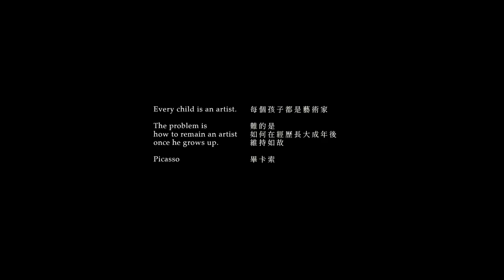光良 Michael《雨中的讚美詩 Hymn of Rain》官方 Official 完整版 MV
光良首部執導MV作品

遺失了自己，要到哪裡去找回那個「我」？

如同被世界遺棄。
因為每一個「我」，即是世界的起點。

將「勇敢」裝入行囊，出發一趟，素顏修行的孤獨旅程。

光良 x 李欣芸 x 鄭興
鍍金團隊量身打造 突破框架全新光良

金馬金曲雙金製作人李欣芸，詞曲創作來自曾入圍第 29 屆金曲獎「最佳新人」、「最佳國語專輯」、「年度專輯」三項大獎的新銳才子鄭興，為光良量身打造，卻造就蛻變後的全新光良。

收歌階段，光良一聽DEMO就愛不釋「耳」、「一聽鍾情」，並未更改任何歌詞與編曲。聽起來像是跟內心的自我聊天對話，光良是這樣跟歌曲作品相處的。

勇於突破框架的光良，將慣有的光式唱腔與技巧放下，全權交予製作人李欣芸打磨。脫去熟悉的框架外衣，光良和李欣芸在錄音室中做起「聲音實驗」，研發出「耳語式」唱腔，伴隨董運昌的吉他行進跳躍，讓李欣芸讚賞不已。

量身打造，但不墨守成規。

以柔不克剛，驚濤柔浪，耳語般的光式溫潤力量。
光良的聲線，陪伴風浪與驚慌的，那份孤寂不安。

出道26年下海執導首部MV
金鐘獎廣告才子 訂做光良專屬劇情

〈雨中的讚美詩〉是光良第一部自導自演的MV作品。曾連續入圍4次廣播金鐘獎廣告獎，並於2018年奪得金鐘肯定的廣告才子李霖松（林北阿松），將MV劇情核心，鎖定光良的生命歷程，以及體悟，作為故事骨架和血肉。

創作發想的初衷，繫縛於「你是作者，你就是作品」的心意，訂做專屬於光良的敘事體例，以及獨特的光式溫度。

按圖索驥，縫合光良想說的故事線索，想傳達的心意訊息，拼圖成畫，構築成〈雨中的讚美詩〉MV的情緒、氣味，乃至隱而不說的，那份超越語言的心領神會。

出道26年的光良，面對詮釋歌曲、執導MV，總是懷抱一顆新人的赤子之心，虔誠看待創作的未知可能性。MV大膽找來新銳YouTuber「微醺北藍」擔任拍攝團隊，共同攜手創作，光良最想傾訴，貼近生命對話的語彙。

訂做光良專屬劇情，實情是每一個人的對號入座。

光良的心意是，每一個人聽到的同一首歌，都會想起不一樣的事情，都會有自己的故事、自己的散文、自己的詩篇。

這是《絕類》這張專輯、〈雨中的讚美詩〉這首歌，期盼帶給每個人心中最大的觸動。

〈雨中的讚美詩 Hymn of Rain〉

曲詞 Composer & Lyricis：鄭興 Leon Zheng
製作 Producer：李欣芸 CinCin Lee

怎麼會 遼闊的天空竟變成一片海洋
我竟然 沒曾想過有一天竟上了孤獨的當
怎麼會 沈默的應對 這世間的風浪
還能惹上 溫柔的 無解的 難堪的謊

別跟著我回家
我弄丟了我的她

窗外雨聲已經越來越大 回不去了

想問問漂流的船 何時能靠岸
是不是一到傍晚 就會特別 孤單

想問問天上的神靈 雨何時會停
請讓我為你唱詩 為灰色的天 畫一顆懸日

想問問勇敢的人 何時能到達
掙脫了愛恨情仇 還是覺得 害怕
想問問天上的神靈 哪裡有星星
請讓我為你唱詩 唱讚美的詩
假裝我還是 剛出發的孩子

製作人 Producer｜李欣芸 CinCin Lee
曲詞 Composer & Lyricist｜鄭興 Leon Zheng
編曲 Arrangement｜李欣芸 CinCin Lee
木吉他編寫Acoustic Guitar Arrangement｜黃國晏 Kuoyen Huan
木吉他 Acoustic Guitar｜董運昌 Yun-Chang Dong
電吉他 E. Guitar｜徐振程 Jason Hsu
鼓 Drum｜高飛 Adriano Moreira
錄音師 Recording Engineer｜Andy Baker
錄音助理 Recording Assistant｜徐振程 Jason Hsu
錄音室 Recording Studio｜玉成戲院錄音室 YuCheng Cinema Studio
混音師 Mixing Engineer｜Andy Baker / 程馗 Kuei Cheng
混音室 Mixing Studio｜玉成戲院錄音室 YuCheng Cinema Studio
製作助理 Production Assistant｜陳一涵 I Han Chen / 鄭慶萱 Shannon Cheng

MV製作 MV Production｜微醺北藍SD Studio

出品/ 監製 / 藝人經紀 Published by / Artist Management｜星娛音樂有限公司 XYmusic Ltd.

出品人 Publisher｜孔勝民 Sam Kung
藝人經紀執行 Artist Management Executive｜陳柏軒 Paulsam Chen / 游欣翰 Hans Yu
標準字設計 Typography Design｜陳柏軒 Paulsam Chen
平面側拍 Photography｜陳柏軒Paulsam Chen
動態側拍 Behind The Scenes｜游欣翰 Hans Yu

導演 Director｜光良 Michael Wong
第一副導 1st Assistant Director｜蘇美如
第二副導 2nd Assistant Director｜李霖松 Ahsong Li

編劇 Script writer｜李霖松 Ahsong Li

主要演員 Starring｜光良 Michael Wong / 廖沁悅 Troy Liao
特別演出 Special Appearance｜美股米（めぐみ）

製片人 Producer｜李霖松 Ahsong Li
執行製片 Line Producer｜文捷
製片組 Production Team｜江健銘 / 陳奕淇
選角指導 Casting Director｜蘇美如

髮型 Hairstylist｜張慈惠 Eva Chang O+ Studio
造型指導 Costume Designer｜郁萍 Yu Ping / 陳八比 Barbie Chen （米兔皇造型工作室）/ 陳柏軒 Paulsam Chen
美術指導 Art Director｜陳柏軒 Paulsam Chen

攝影指導 Director of Photography｜鄭智勇 Davil Tzy
跟焦員1st Assistant Camera｜陳凱權 / 胡晉瑋
第二攝影助理2nd Assistant Camera｜藍嘉祺 / 陳璿任 / 徐亞崴 / 鄭哲安

燈光師 Gaffer｜劉本淵Ben Lau
燈光大助 Best Boy Electric｜梁敦學 / 陳陽
燈光助理 Electrician｜柯家昌 / 陳雅芸 / 蔡鎮宇 / 曾賀陽

空拍師 Aerial Photography｜艾爾文（艾爾影音製作 AL Productions） @Alvinist / 艾爾文的生活紀錄
空拍助理 Aerial Assistant｜徐正杰

後期製片 Post Producer｜鄭智勇 Davil Tzy
剪接 Editor｜鄭智勇 Davil Tzy
調光 Colorist｜鄭智勇 Davil Tzy

攝影器材 Camera Equipment｜妄想機影音製作 Mirager Production House
燈光器材 Lighting Equipment｜貞寶企業有限公司 ZBTS Film Studio

花蓮縣秀林鄉公所 凱鑫山莊
來來早餐店 慶祥商號
財團法人紀念殷海光先生學術基金會
好好租車（萬隆店）
劉幼娟

光良：

這首歌對我來說，它沒有一定要找到一個答案。
很多時候，我們聽歌，不是聽現在的自己。
有時候是聽某一個感觸。
一個你很久沒有跟它聊天的，那一個感觸。

// 數位平台

星娛音樂 //  Apple Music // Spotify // KKBOX // MyMusic